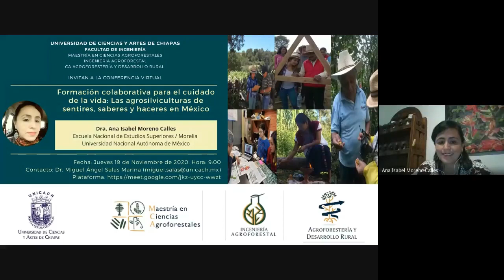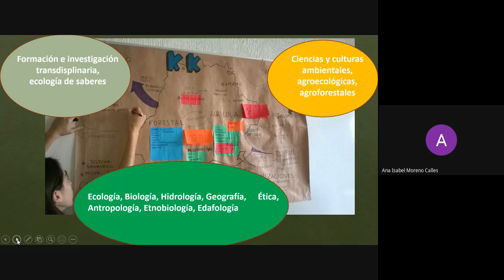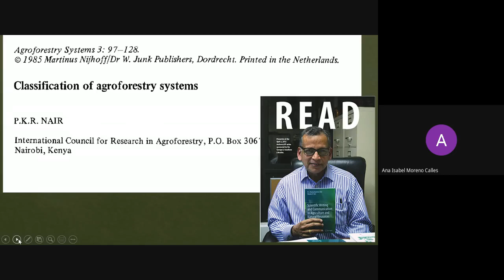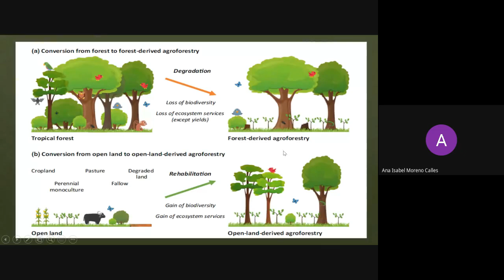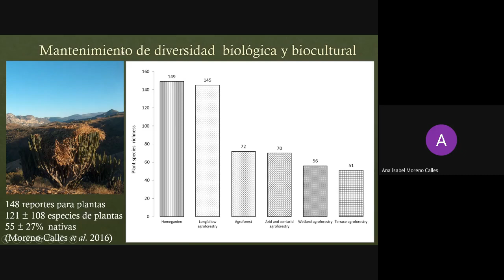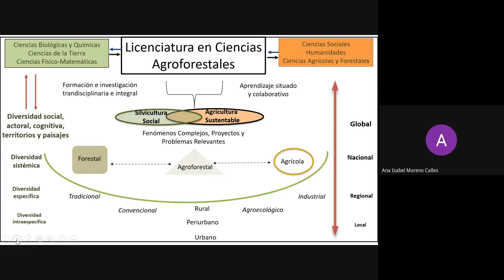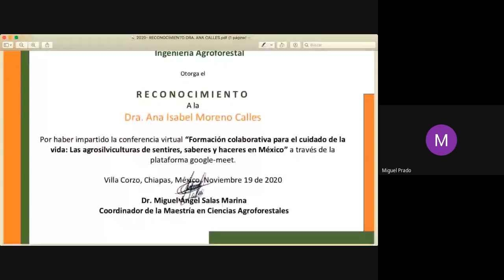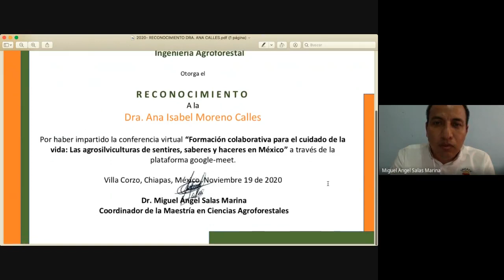Formación colaborativa para el cuidado de la vida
La Dra. Ana Isabel Moreno Calles coordinadora de la Licenciatura en Ciencias Agroforestales del Instituto de Investigaciones en Ecosistemas y Sustentabilidad de la Universidad Nacional Autónoma de México nos comparte su experiencia trabajo con Sistemas Agroforestales como herramienta de formación colaborativa para el cuidado de la vida